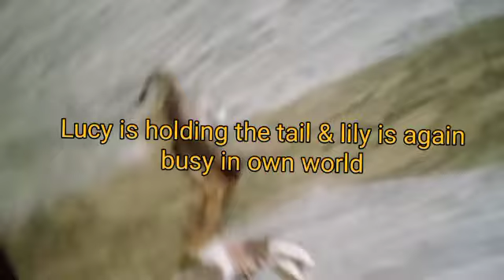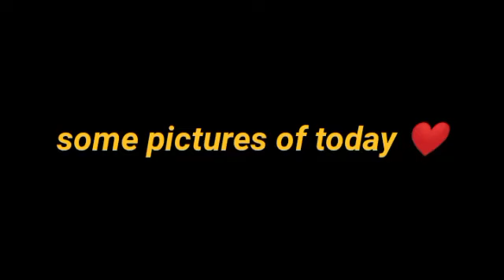Funny Cat Playing Video ❤️ Lucky & her kids playing 💕💕💕.